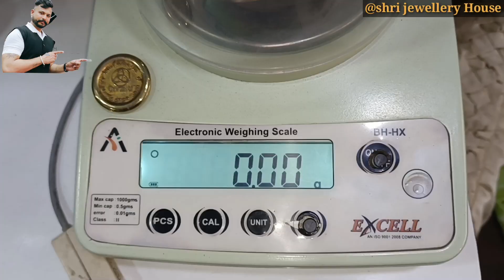New Gold Earrings design with price/Gold Tops/@ShrijewelleryHouse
Shri jewellery House
Addalat Bazaar
147001